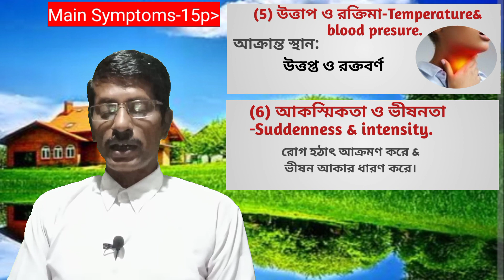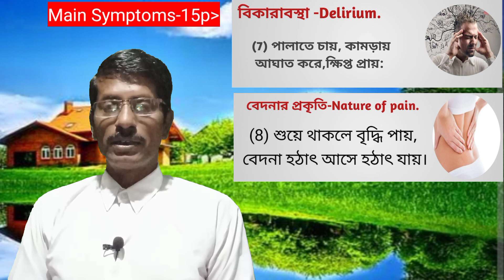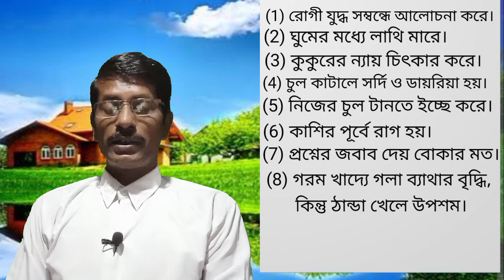(209)বেলাডোনার ব্যবহার ও ব্যাখ্যা -Uses & Explation of "Belladonna".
Uses & Explanation of a homoeopathy medicine "Belladonna"Its*constitutional,
*main,*uncommon symptoms, mental state,
action centre, suitability etc in short time.